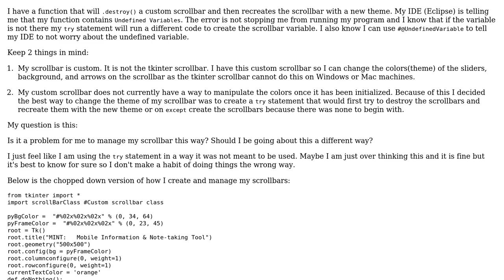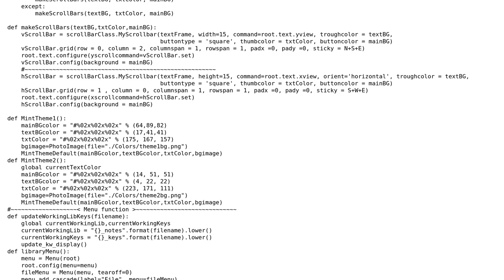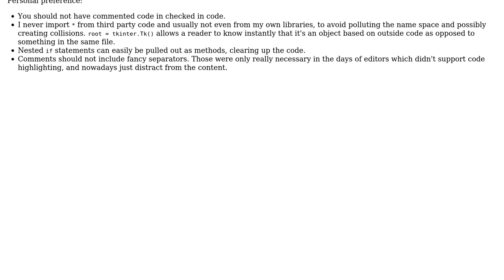Custom scrollbar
With thanks & praise to God, and with thanks to the many people who have made this project possible! | Content (except music & images) licensed under CC BY-SA | Music | Images & others | With thanks to user Mike - SMT user l0b0 user Jamal and the Stack Exchange Network Trademarks are property of their respective owners. You are responsible for your own actions.